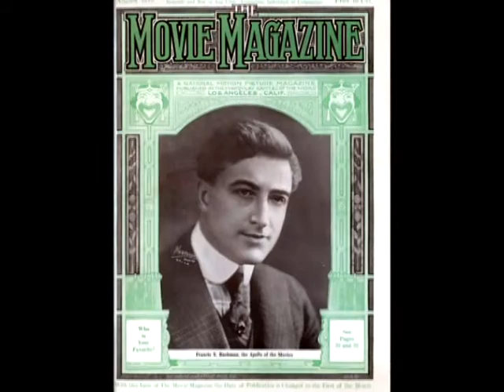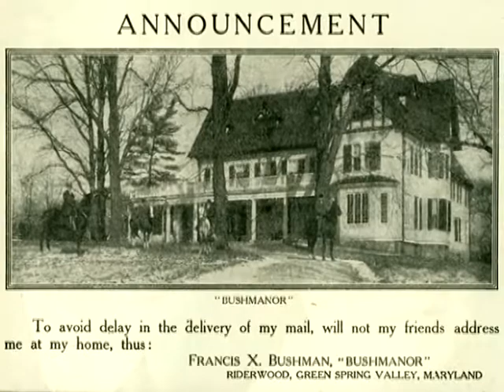Francis X. Bushman - IN HIS OWN WORDS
Francis X. Bushman - IN HIS OWN WORDS Promotional Video